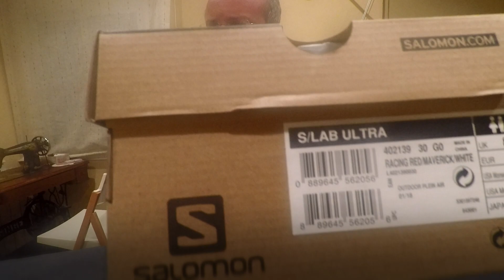TRAIL RUNNING.UNBOXING SALOMON S/LAB ULTRA.2018